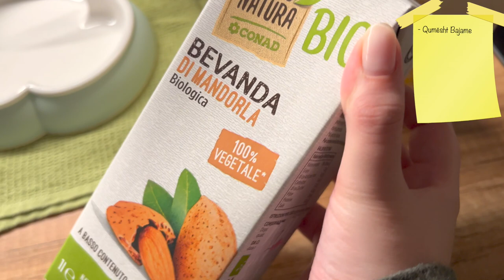Drithrat me te mira per bebet?! | Sara Karaj